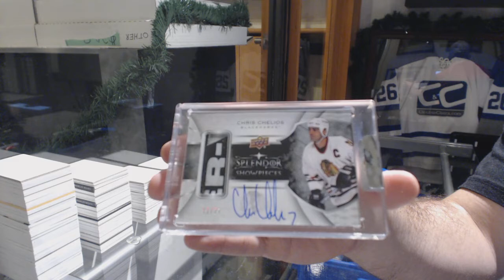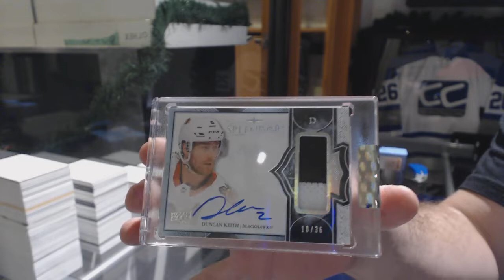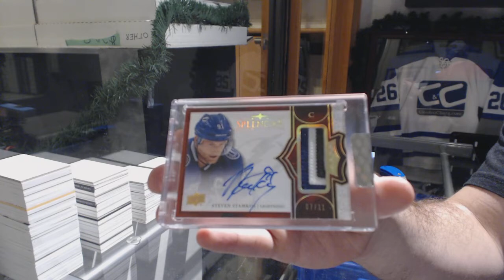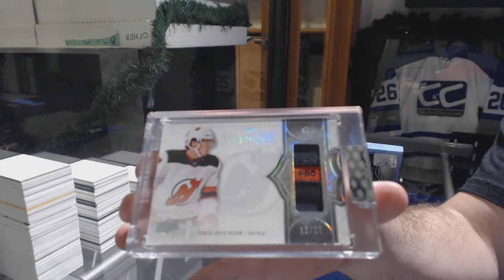17-18 Upper Deck Splendor Hockey 4 Box Break - C&C GB #9195